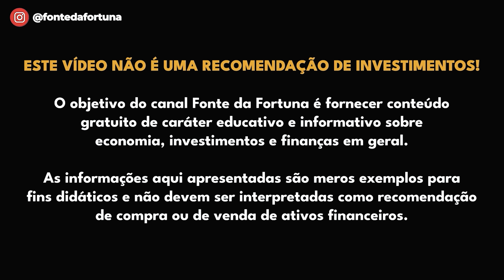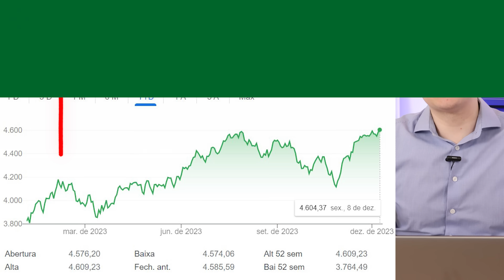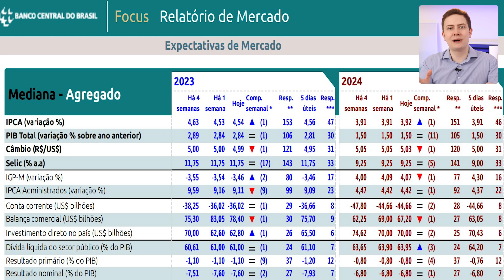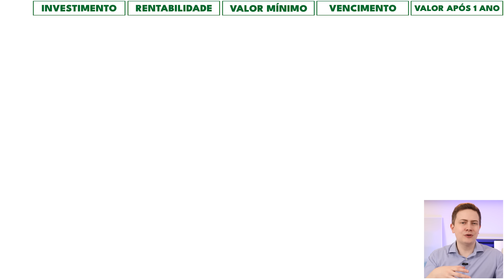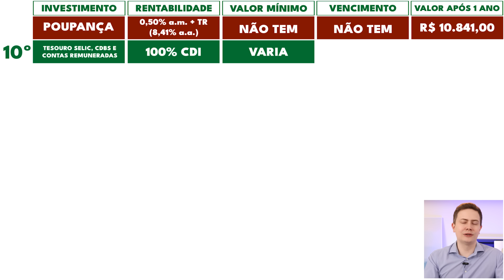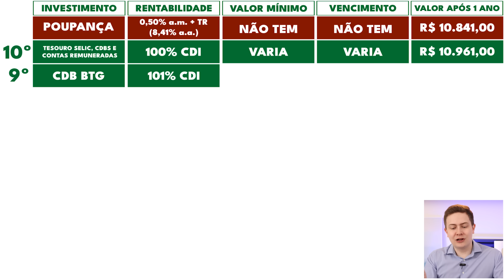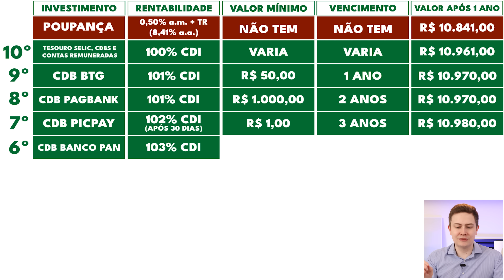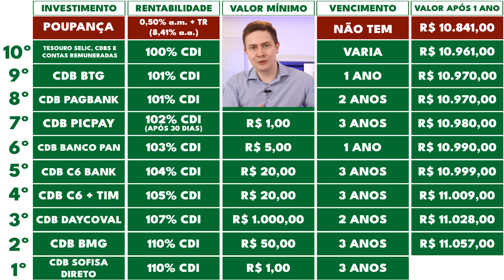🥇 10 MELHORES INVESTIMENTOS DE RENDA FIXA COM LIQUIDEZ DIÁRIA COM SELIC EM 11,75%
✅ FAÇA AGORA A SUA MATRÍCULA NO CURSO LIBERDADE FINANCEIRA E APRENDA A INVESTIR PARA VIVER DE RENDA

✅ LINKS PARA ABERTURA DE CONTA NOS BANCOS E CORRETORAS QUE EU USO PARA INVESTIR:

🟢 BANCO SOFISA DIRETO (para investir em Renda Fixa):
▶️ Link para abrir a conta (use o código AVW1076454 ao abrir a sua conta e invista a partir de R$ 1.000,00 em CDB ou LCI/LCA com liquidez a partir de 12 meses em até 30 dias contados da abertura da conta e GANHE R$ 50,00 depositados como CDB de liquidez diária!) *Promoção válida por tempo limitado

🟢 CORRETORA TORO INVESTIMENTOS (para investir em Renda Fixa e Renda Variável)
Invista no mínimo R$ 1.000,00 em até 30 dias contados da abertura da conta e GANHE 3 AÇÕES LREN3 de presente!  *Promoção válida por tempo limitado

🟢 NOMAD GLOBAL (para investir nos EUA):
▶️ Link para abrir a conta (use o cupom FONTEDAFORTUNA20 ao abrir a sua conta e ganhe 2% de cashback (limitado a 20 dólares) em sua primeira operação de câmbio feita em até 15 dias contados da abertura da conta. *Promoção válida por tempo limitado

0:00 - Você investiu em 2023?
5:26 - Ranking dos 10 melhores investimentos de renda fixa com liquidez diária

A SELIC caiu para 121,75% a.a. e isso afeta a rentabilidade dos investimentos de Renda Fixa. Nesse vídeo eu te mostro os 10 melhores investimentos de Renda Fixa com liquidez diária para investir agora!